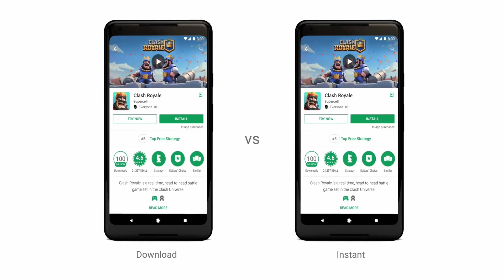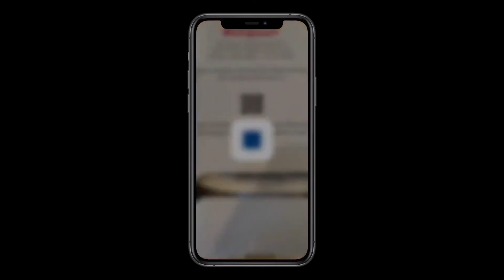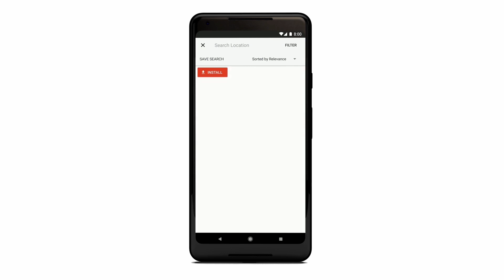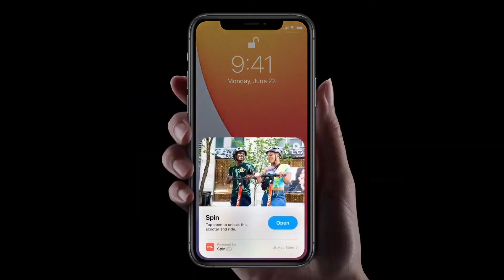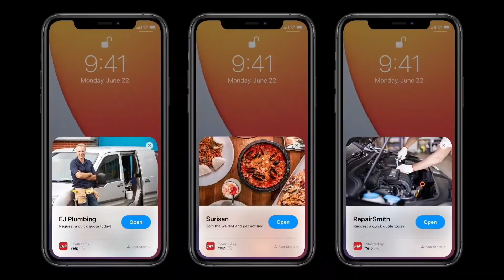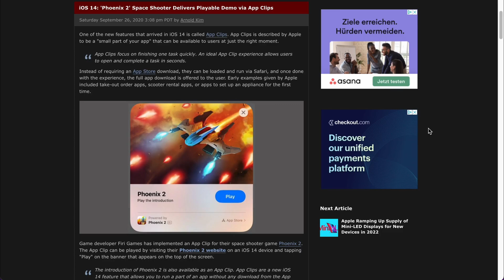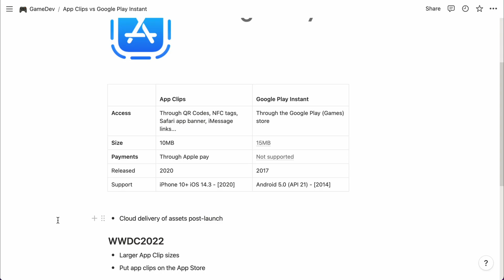App Clips vs Google Play Instant for Instant Games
My research into instant games has led me to look into the two main mobile platforms that support instant apps. In case you're wondering which platform to put your instant game on, then this video should be helpful.

Title photo ► Photo by Hikmet from Unsplash